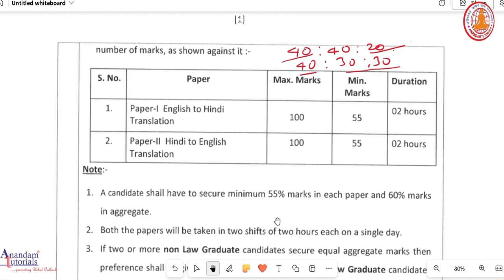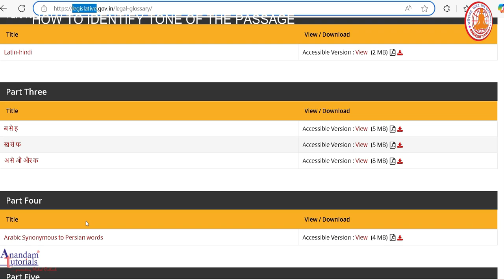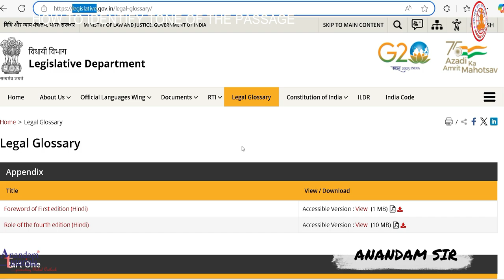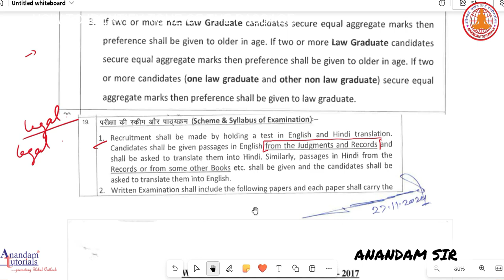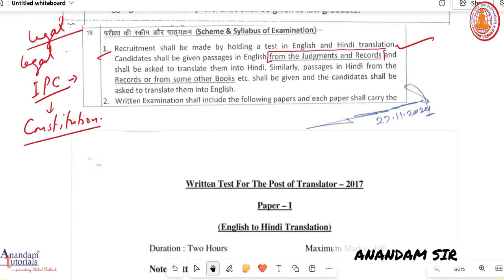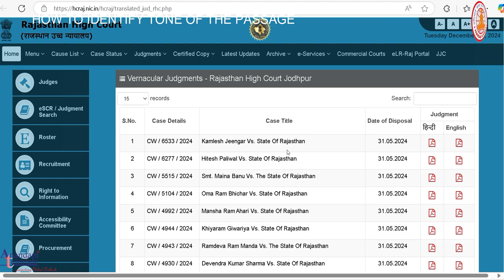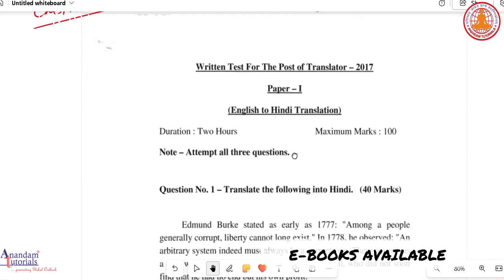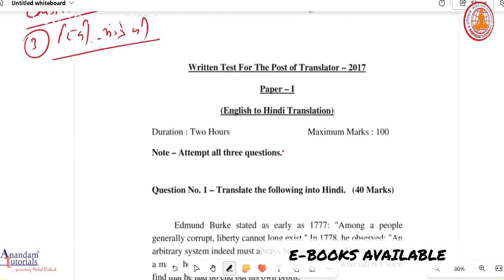RHC Legal Translation - Challenges and Solutions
Watch the lecture to learn how to cope with the challenges of translating Legal Passages in High Court Exams.
Install the Anandam Tutorials Application from the Google Play Store for the Rajasthan High Court Translator Exam.